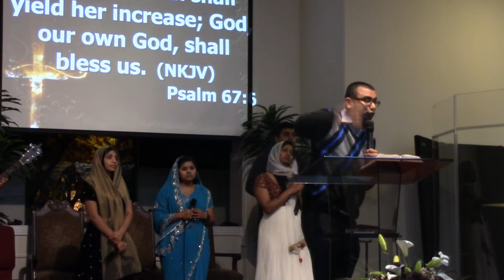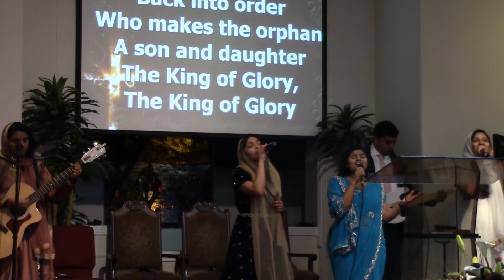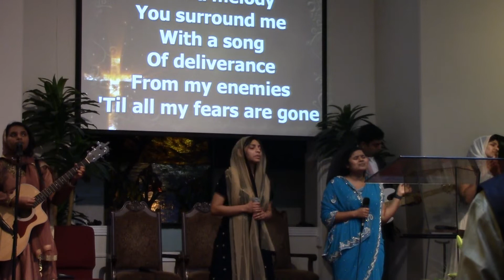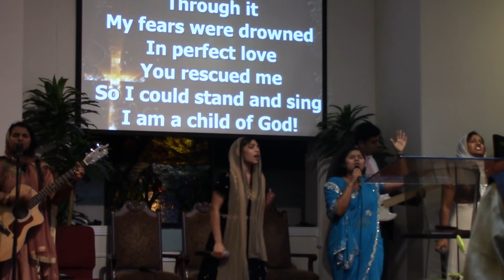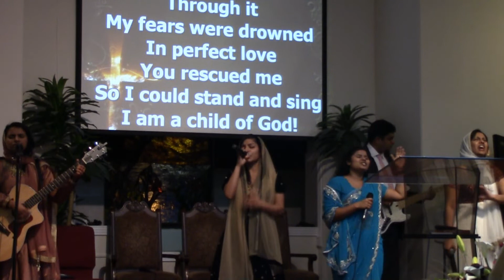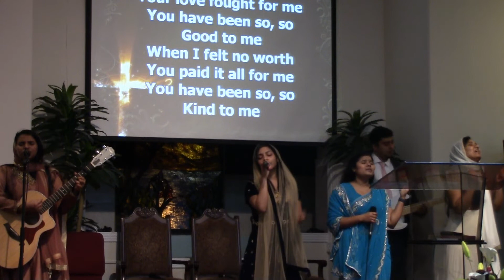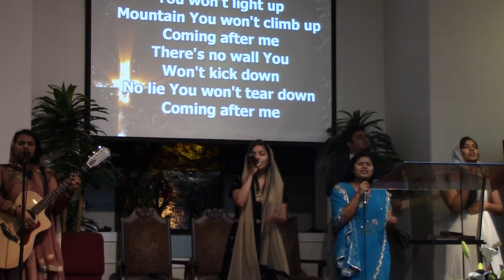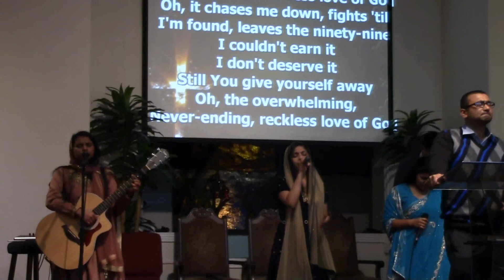2020 New Year English Worship